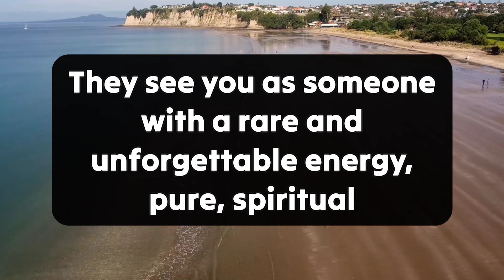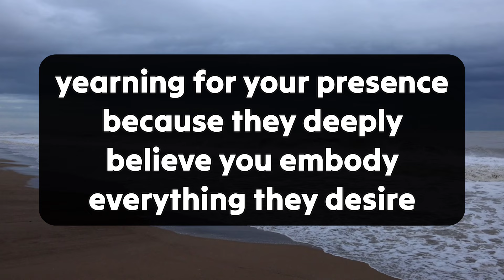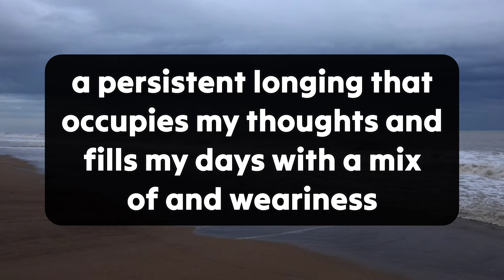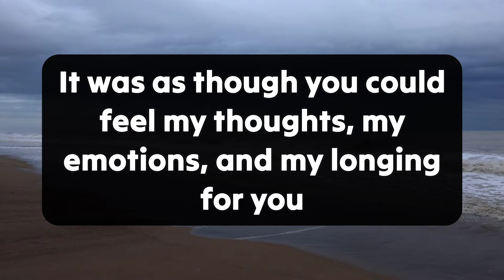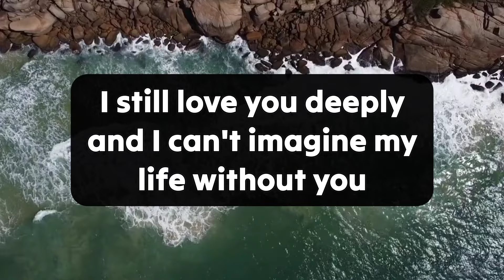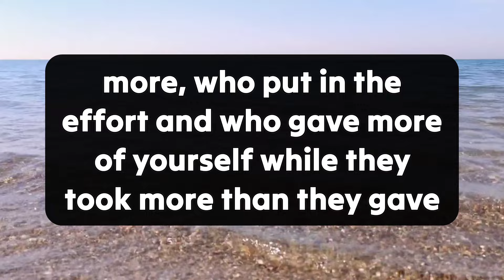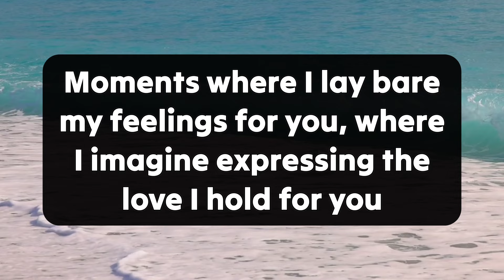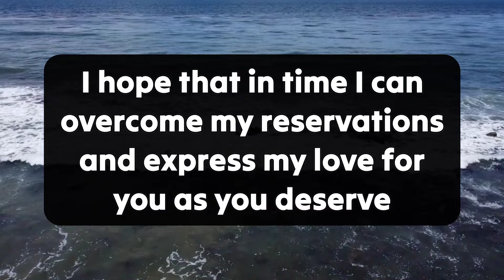😱Revealed!!!💔😭They're telling their female friends that your face looks like..🤬 Karmic Reading Today